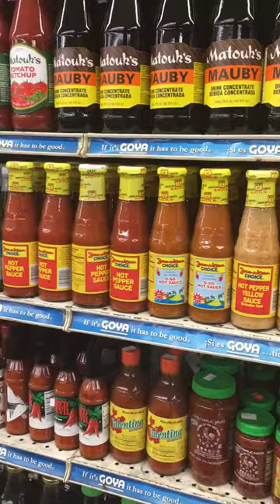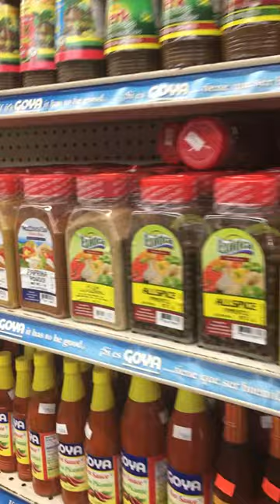Diferentes tipos de salsas picantes